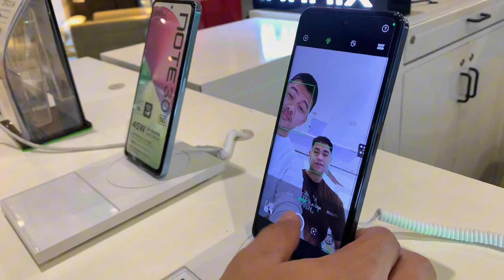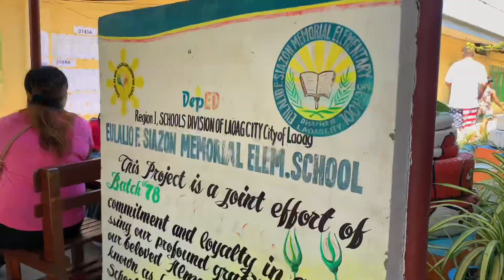Ilocos Norte Vlog part 1: Swimming 🌊, Paoay Church, 4x4 & Sand Surfing! 🏄‍♀️ || that girl niña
This vlog is one of my most treasured and memorable experiences of 2023! Join me on an escapade through Ilocos Norte’s historical landmarks, stunning landscapes with unique experiences, and its hospitable people.

Free Music for Videos 👉 Music by Eli Lev - Singing Along for the First Time

Free Music for Videos 👉 Music by Eli Lev - Anywhere We Can Go

Free Music for Videos 👉 Music by Mark Generous - Two Of Them

Free Music for Videos 👉 Music by The Millennial Club - She's So Insane